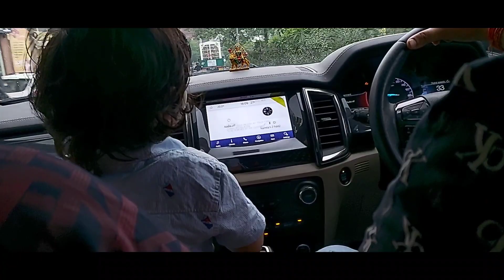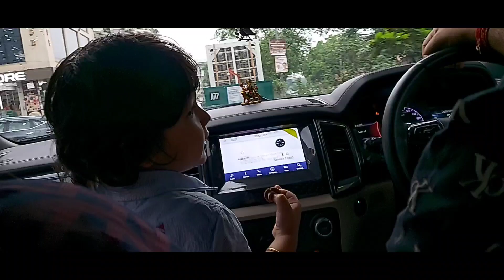Bounce Baby Bounce 👶